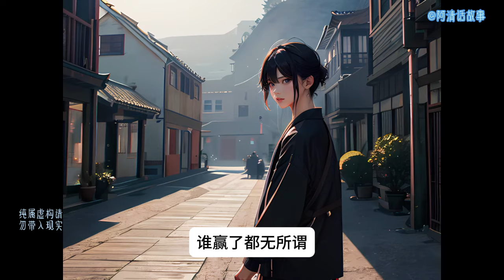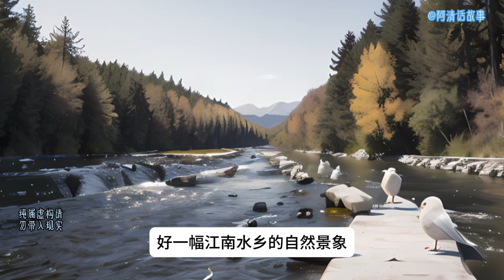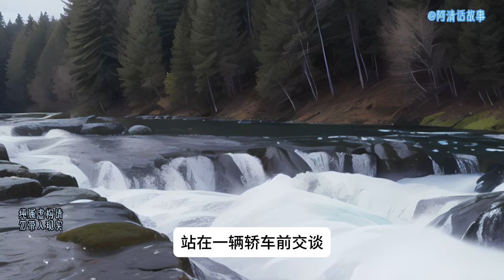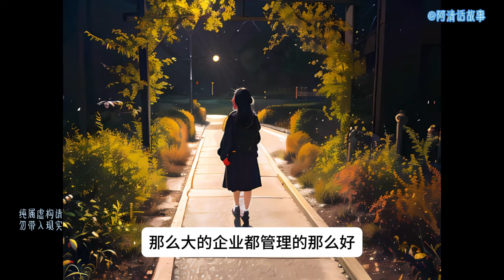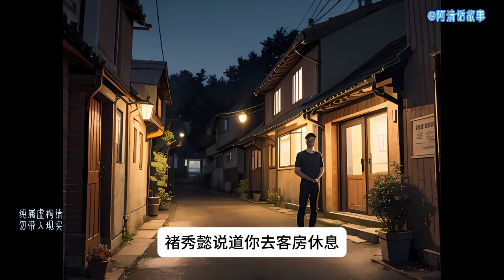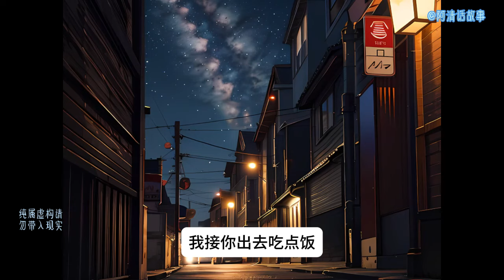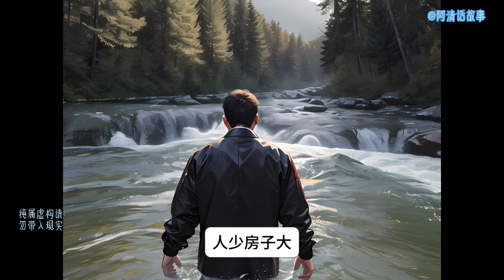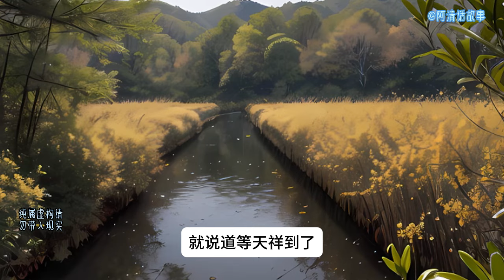玉石88 家族的荣誉与个人的自我：小伙在冯家与楚家间的挣扎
家族的荣誉与个人的自我：小伙在冯家与楚家间的挣扎